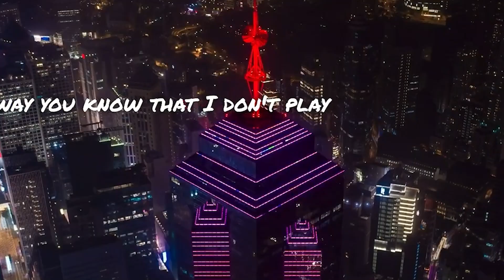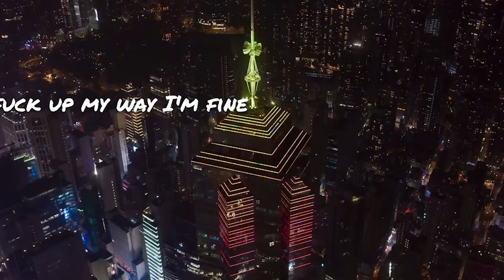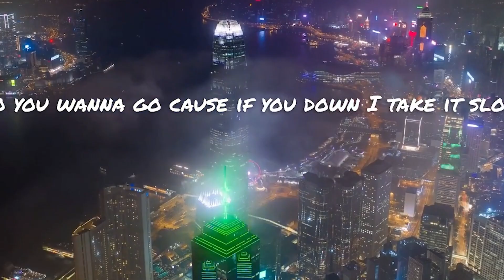Drake - One Dance (Lyrics) ft. Wizkid & Kyla